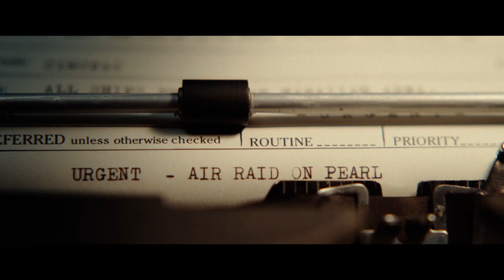Midway | Cineman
Wojenna superprodukcja mistrza wielkich filmowych widowisk Rolanda Emmericha.

Wojna na Pacyfiku, której początek dał atak Cesarskich Sił Powietrznych na bazę Pearl Harbour, od początku układała się po myśli japońskiego dowództwa. Duża część amerykańskiej floty wojenna uległa zniszczeniu, a dowództwo, szczególnie polityczne, nie potrafiło odnaleźć się w nowej sytuacji. W takich okolicznościach amerykańska baza na Midway pełniła rolę ostatniego szańca obrony, po przerwaniu którego Japonia zapanuje niepodzielnie na Pacyfiku, co może przesądzić o losach wojny.